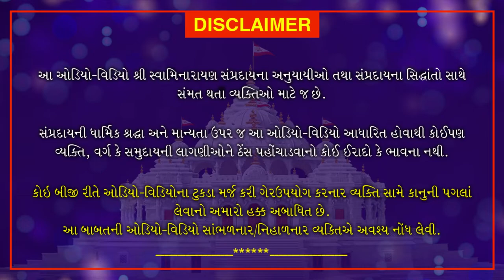Nishkulanand Kavya | Gungrahak Part 20 | નિષ્કુળાનંદ કાવ્ય - ગુણગ્રાહક ગ્રંથ ભાગ 20| August 30, 2020